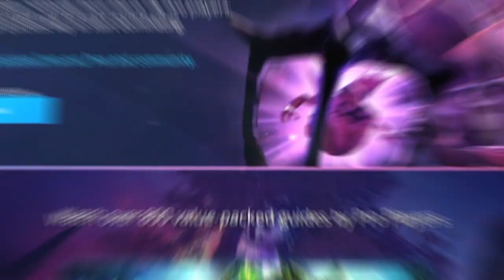The ONLY WAY to PLAY NATURE'S PROPHET - FULL Guide on BUILDS and Tricks - Dota 2 Hero Tips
^ BECOME BROKEN TODAY! ^

In this guide for Riki you will learn how to make this hero BROKEN! Enjoy the pro player analysis.